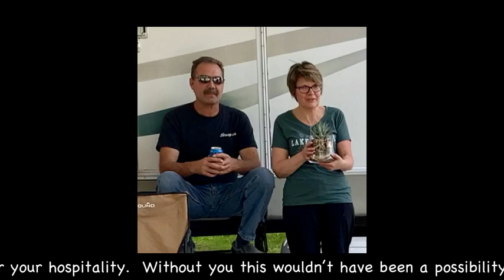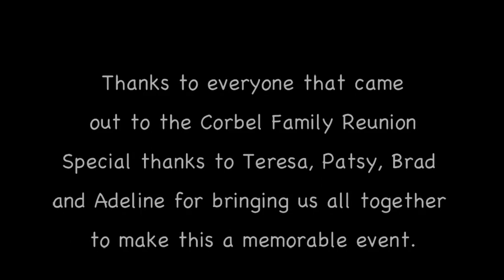Corbel Reunion Sept 2019